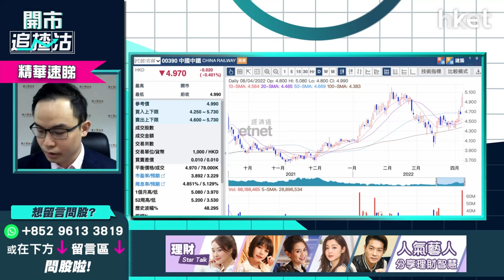【開市追揸沽】（精華）首批綠色零售債券料月底認購 想抽有3點要注意！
首批政府發行的綠色零售債券料本月底前接受認購，財政司司長陳茂波上日發表網誌指，綠債最低年息率將由2厘上調至2.5厘，如通脹高於2.5%，將會按通脹水平訂息。今次發行額150億元，可按認購情況加碼至最多200億元。原訂於3月初推出的綠債受第五波疫情影響押後，今次綠債值得抽嗎？

耀才證券研究部經理譚智樂（Arnold）盤點3大注意事項：

(1)動用手上流動資金抽，不宜用孖展或額外成本抽

(2)認購金額規模不大，沒必要大手認購

(3)分清自己是短綫抑或長綫投資者，短炒「冇肉食」，綠債適合追求穩定回報的長綫投資者

譚智樂指綠色零售債券低風險、低回報，但幾乎是穩定回報值得抽。

*重溫《開市追揸沽》基建股強勢捲土重來？恒指何時企穩兩萬二*